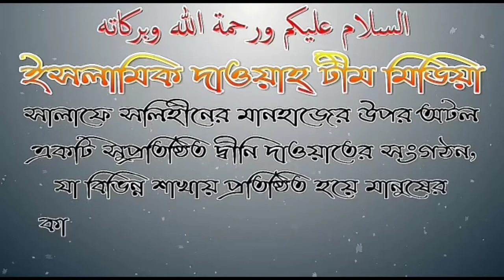আল্লাহর নিকট সবচেয়ে প্রিয় বা পছন্দনীয় জিনিসটা কোনটি? শাঈখ আব্দুল মতিন মাদানী